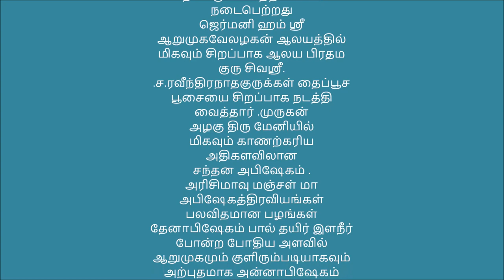hamm murugan apisegam thaipusam ஜெர்மனி ஹம் ஸ்ரீ ஆறுமுகவேலழகன் அபிஷேகம் 01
Worldkovil.com
16 Std. ·
உலகக்கோவில்
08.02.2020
படம்- உலகக்கோவில் நேரடி ஒளிபரப்பு
பி.எஸ்.இராஜகருணா உதவி . கவிஞர் லம்போதரன்
தைப்பூச அபிஷேகம்
வரலாறு சிறப்புமிக்க தைப்பூச அபிஷேகம்
நான்கு மணித்தியாலம் நடைபெற்றது
ஜெர்மனி ஹம் ஸ்ரீ ஆறுமுகவேலழகன் ஆலயத்தில் மிகவும் சிறப்பாக ஆலய பிரதம குரு சிவஸ்ரீ.
.ச.ரவீந்திரநாதகுருக்கள் தைப்பூச
பூசையை சிறப்பாக நடத்தி வைத்தார் .முருகன்
அழகு திரு மேனியில்
மிகவும் காணற்கரிய அதிகளவிலான
சந்தன அபிஷேகம் .
அரிசிமாவு மஞ்சள் மா அபிஷேகத்திரவியங்கள் பலவிதமான பழங்கள் தேனாபிஷேகம் பால் தயிர் இளநீர் போன்ற போதிய அளவில் ஆறுமுகமும் குளிரும்படியாகவும் அற்புதமாக அன்னாபிஷேகம் விபூதி குங்குமத்தால் காப்பிட்டு அதிகளவில் மனம் நிறைந்த திருப்தியை எனது கடந்தகால வாழ்விலே இதுவரை இப்படியான உன்னத அபிஷேகத்தைப் பார்க்காத அளவிற்கு மிகத்திருப்தி கரமாகவும் இருந்தது
அழாகான அபிஷேகம்
ஆலய அறங்காவலர் யோகநாதன் அவர்களுக்கும் கவிஞர் லம்போதரன் .விழா உபாயகரர் கள் அடியவர்கள் அனைவருக்கும்
எமது நன்றி
தமிழன்புடன்
பி.எஸ் .இராஜகருணா
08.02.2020